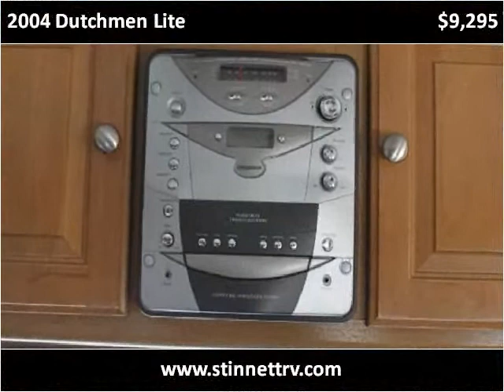2004 Dutchmen Lite Used Cars Clarksville IN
This 2004 Dutchmen Lite is available from Tom Stinnett RV's.